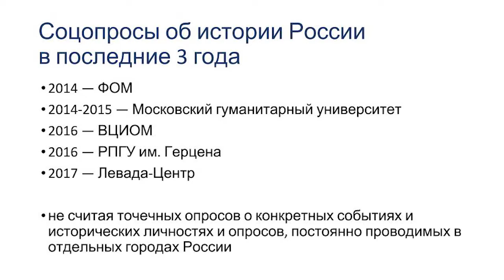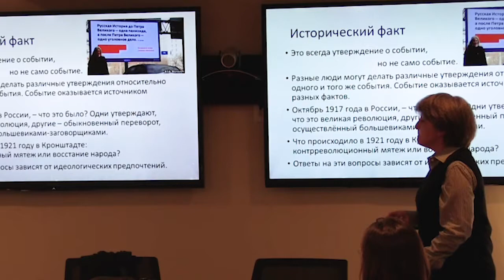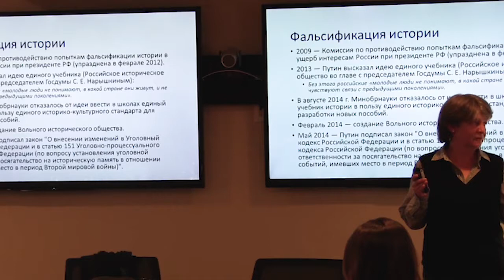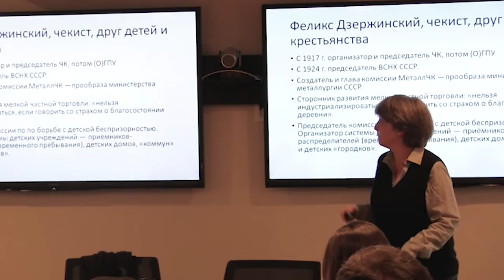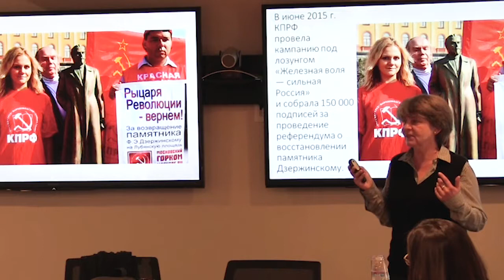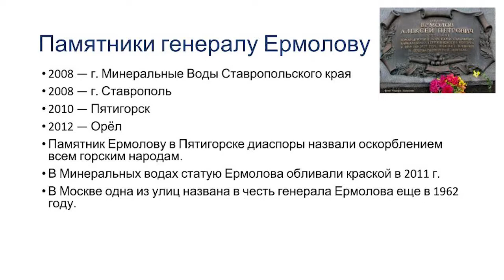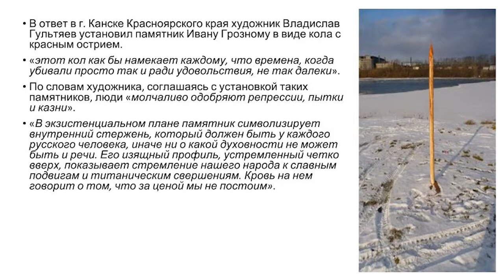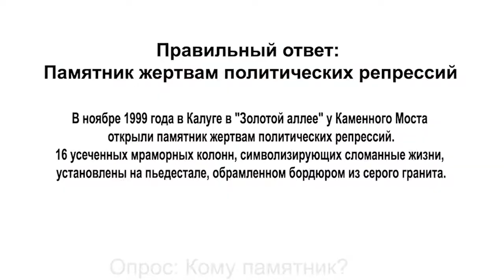Historical Memory as a Tool of Ideology in Contemporary Russia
Lecture by Professor Maria Buras.

The lecture was held on April 20, 2017 at the Middlebury Institute of International Studies at Monterey.